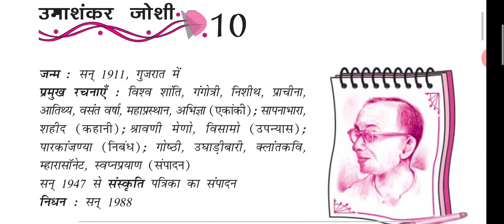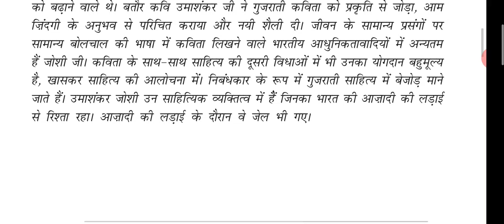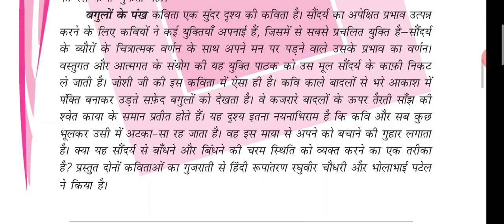UmaShankar Joshi class 12/umashankar joshi ka jeevan parichay(kavi)/chhota mera khet/bagulo ke pankh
umashankar joshi ka jeevan parichay bhav paksh aur kala paksh
bagulo ke pankh kavita ke soundarya par prakash daliye